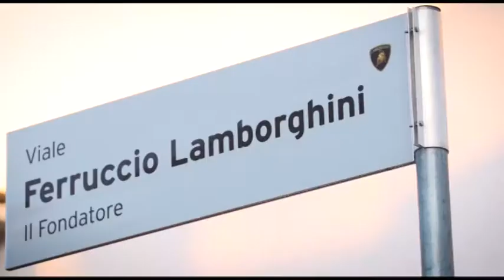Lamborghini Huracan GT3 Evo 2019 модельного года